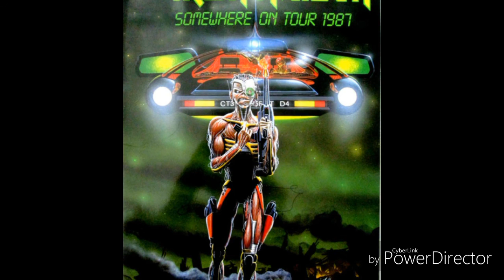Iron Maiden-Caught Somewhere In Time (Subtitulado en español)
Aqui os dejo la cancion Caught Somewhere In Time (Atrapado en algun lugar del tiempo) del album Somewhere in Time (1986). Para ver los subtitulos hay que activarlos.